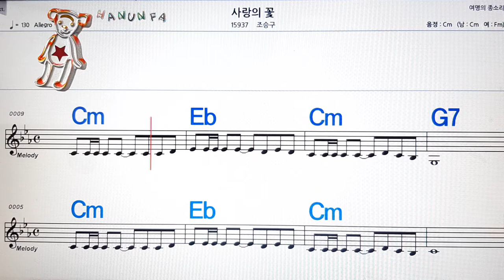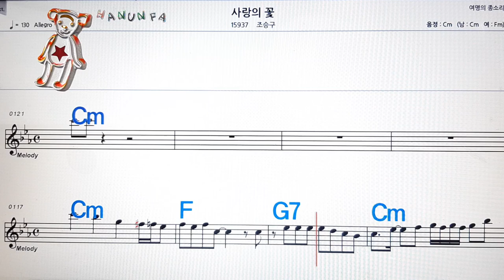사랑의 꽃/조승구💋노래방 코드 큰 악보 반주 가라오케 가사💖Karaoke Sheet Music Chord Lyrics MR